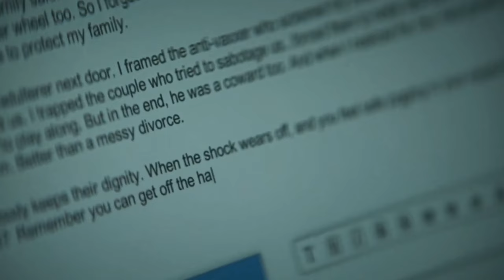YOU | Playing Dangerous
Hey! I had made this edit more than a year ago, but the original Playing Dangerous audio has copyright on it, and that prevented anybody from viewing my edit, so i couldn't upload it.

But i got the idea of using the Blu Shore remix very randomly and so, with some tweaking and slowing down of the clips, i present to you this new edit!!

TV Show- You on Netflix
Audio- Playing Dangerous by Lana Del Rey (Blu Shore Remix)